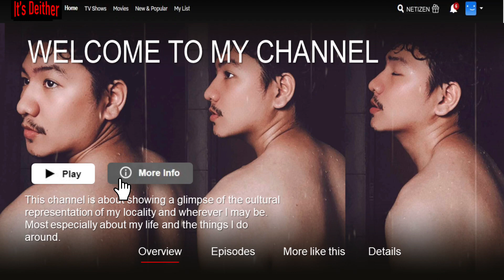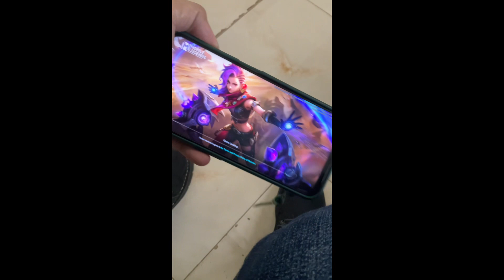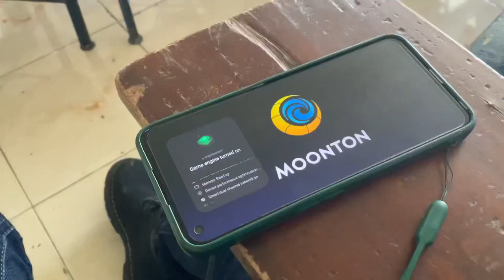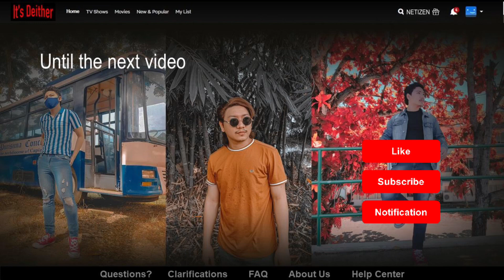Social Experiment | Pretending to be a student | College of Criminology